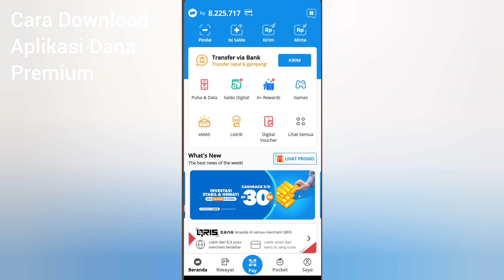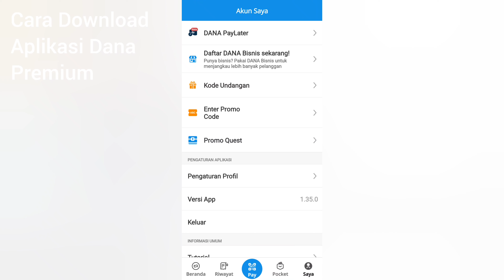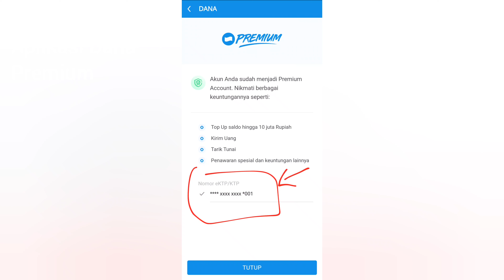Cara Download Aplikasi Dana Premium